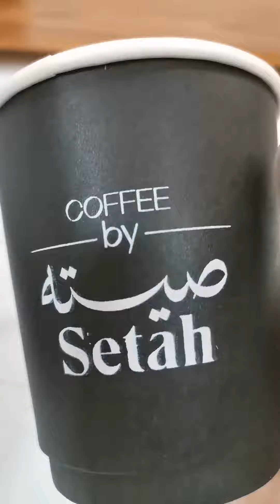pang give away